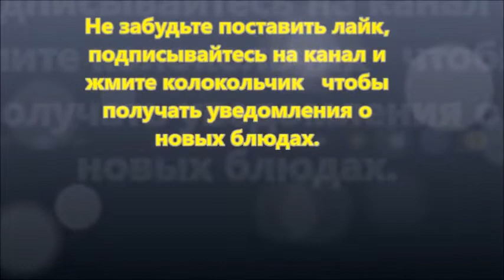Ешь и худей! Низкокалорийный, пряный суп из пастернака с запеченным луковым хлебом!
Пастернак это прекрасная альтернатива для тех, кто стремится к низкокалорийному, здоровому питания. Он имеет тонкий, нежный аромат и сладковатый вкус. Пастернак рекомендуют вводить в качестве первого прикорма детям.
В древней медицине корнеплоды пастернака использовались как болеутоляющее средство. Отваром пастернака лечили кашель и расстройства аппетита, укрепляли силы после длительных болезней. Кроме того, доказано, что пастернак укрепляет стенки капилляров, стимулирует деятельность желез внутренней секреции, нормализует обмен веществ, выводит камни и соли. Это эффективное тонизирующее и профилактическое средство от многих болезней. Пастернак содержит больше витаминов и минералов, чем морковь. Особенно богат он калием, кремнием, фосфором. В корнеплодах пастернака содержится крахмал, белки, эфирные масла, клетчатка, пектиновые вещества и масла.

Ингредиенты:
Пастернак - 500 г
 (можно и без
него)
Бульйон - 1 л
Тертый сыр - 80 г (у меня чеддер)
Черный хлеб - 4 ломтика
Зелень по желанию
Сливочное масло - 2 ст. л.
Готовить лучше в глубокой посуде с толстым дном.

Наслаждайтесь вкусной и полезной едой. Если есть вопросы, - пишите в комментариях.

Приятного аппетита!